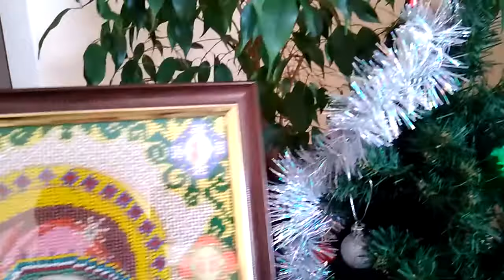Ёлочка с сердцем.